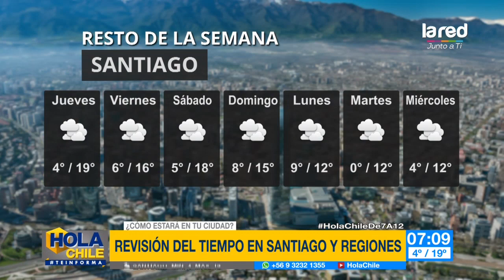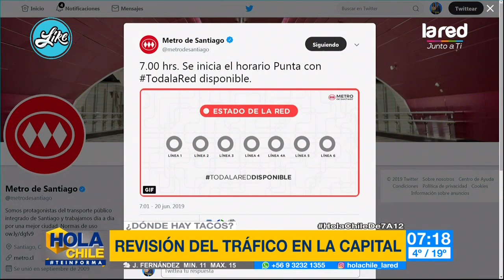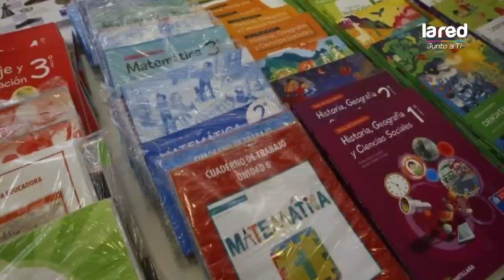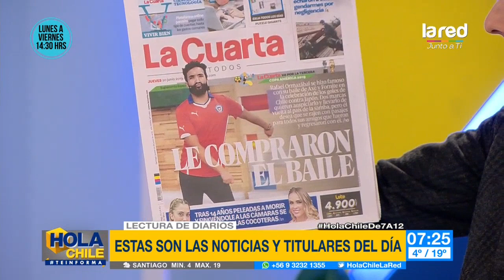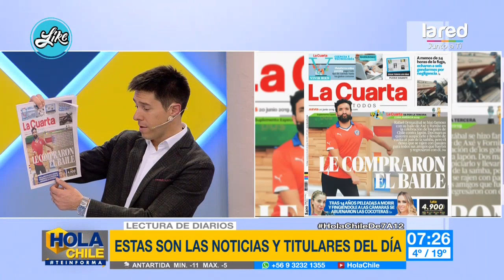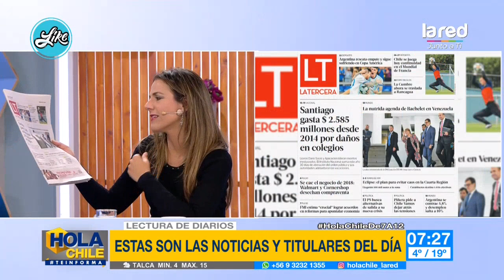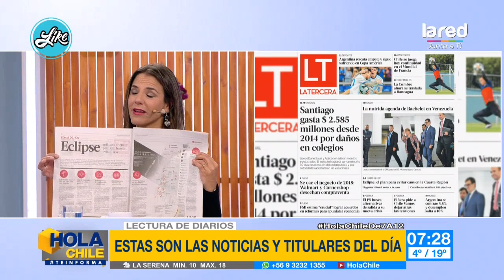Hola Chile Programa Completo Jueves 20 de Junio 2019